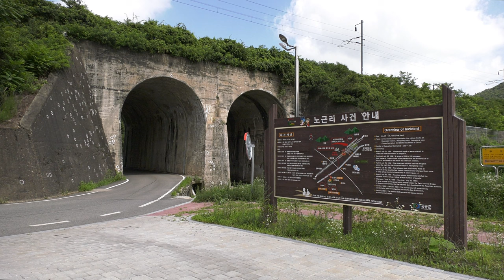노근리사건 피해보상 청구소송 대법원 기각 판결 관련 기자회견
2022년 7월 14일 있었던 노근리사건 피해자들이
국가를 상대로 낸 손해배상 청구소송에 대해
대법원의 기각 판결을 한 것에 대한
노근리사건 피해자들은 노근리사건 현장인
쌍굴다리에 모여서 기자회견을 열고
깊은 유감을 표했습니다.

4K, 고화질